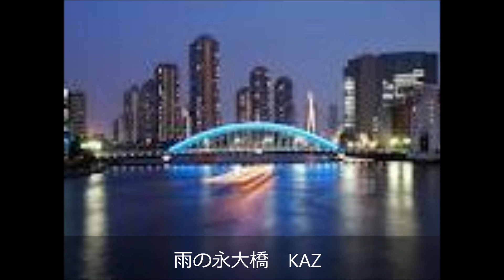雨の永東橋 KAZ.wmv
大川栄策　1989年